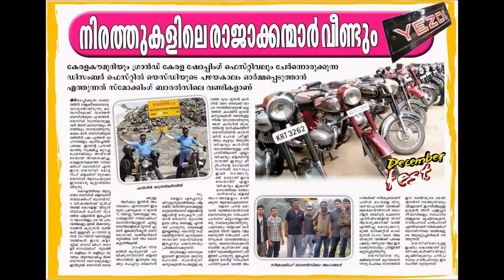YEZDI BIKE In All Views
THIS VIDEO SHOWS YEZDI BIKE In All Views